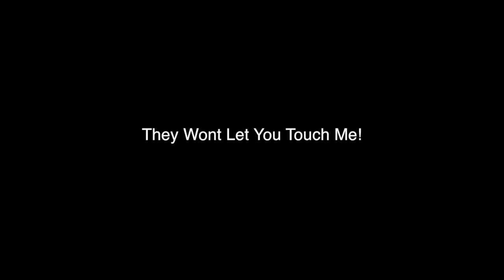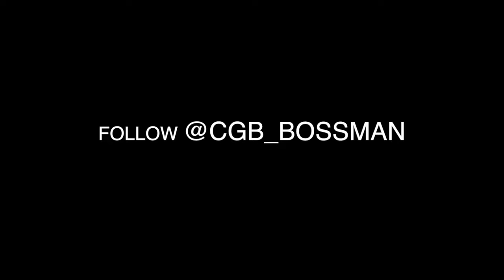Cedar Grove Baby Documentary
Cedar Grove Baby the Mini-Documentary. We had the chance of following artist BOSSMAN around for 12hrs. Allowing us to experience life through his energy. With the connecting upcoming project "Cedar Grove Baby", it doesnt get any more connected to an artist/producer/engineer. Enjoy

More music by BossMan below